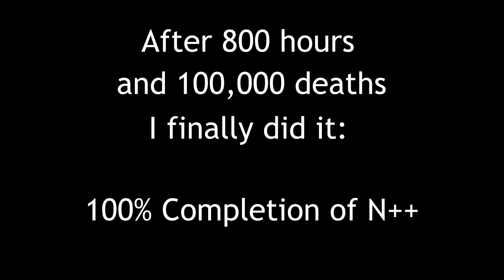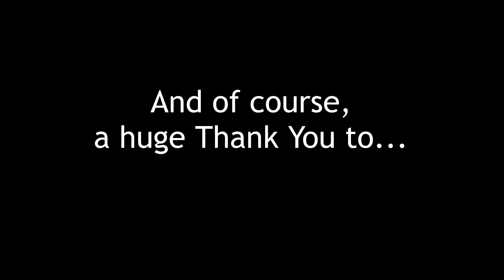N++ 100%: A Thank You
On July 12, I became the 7th person (that we know of) to achieve 100% completion of N++.  I wanted to make a short video to thank those who helped me along the way.  I used practice maps and parts of routes created by other players for certain levels - they saved me a lot of headache :P

And a ginormous thank you to systeminspired who played through all of co-op with me.

And thanks to Fnyt for the inspiration for this video :) [Go see his Journey to 100% video]

22-MAR-2020 Update: N++ was updated to fix a number of bugs, including the removal of the Hardcore G++ requirement.  The 100% profile now shows 1.0 ++ 1.0.